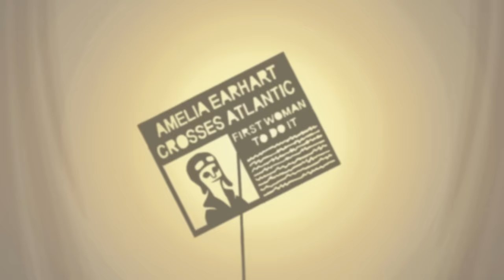Bob's Burgers: Louise's project on Amelia Earhart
NOT THE FULL EPISODE (if the video length is not an enough indicator). The episode itself consisted of clips of Louise's project on Amelia Earhart, along with her journey on creating said project. This video is a compilation of those clips to tell the complete story without the journey Louise goes through.

PS: I am still on a break. I simply made this video for fans of the show, such as myself.

Credits:
Bob's Burgers - Season 13, Episode 2. All rights are reserved by the show's creators and their distributors.

Thank you so much to my patron(s) who support me:
Marshybars7